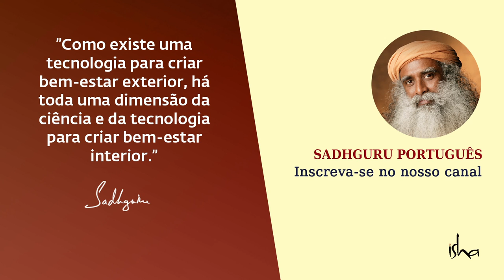Um Insight Incrível Sobre a Depressão | Sadhguru Português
Nesta fala "Insight Sobre a Depressão", Sadhguru explica que, na maioria dos casos de depressão, uma pessoa está simplesmente gerando pensamentos e emoções intensas que estão trabalhando contra ela e que, em muitos aspectos, 70% de todas as doenças são autocriadas.